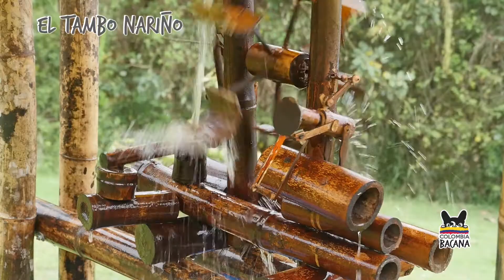Villa Gabriela una combinación entre arte, descanso y diversión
En El Tambo, Nariño, Iván Noguera y Nolberto Rivera han dado rueda suelta a la imaginación para convertir a la Finca Villa Gabriela en lugar único para disfrutar del descanso rodeado de obras de arte elaboradas con material reciclable, de naturaleza y también de espacios para practicar deporte. Un lugar diferente para quedarse y recomendar.